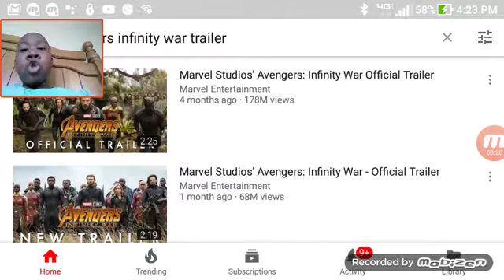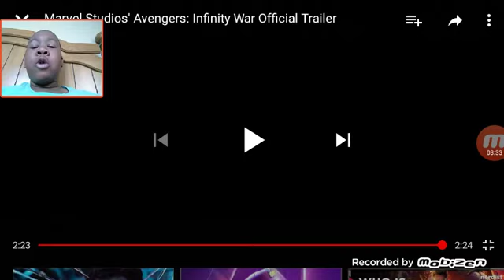Reacting to the avengers infinity war ( PLEASE READ DESCRIPTION)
I KNOW I SAID THE HULK WAS IN MOVIE, I FORGOT I SAID HE WAS IN IT. PLEASE UNDERSTAND